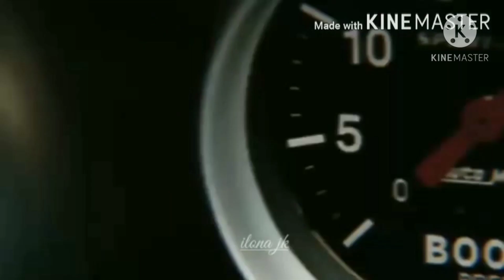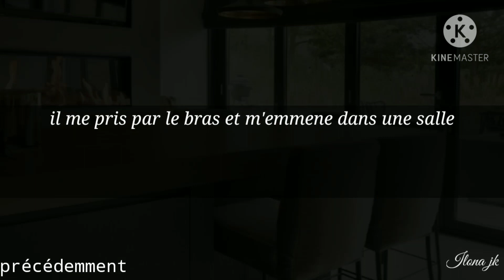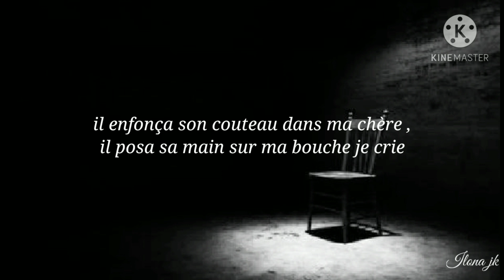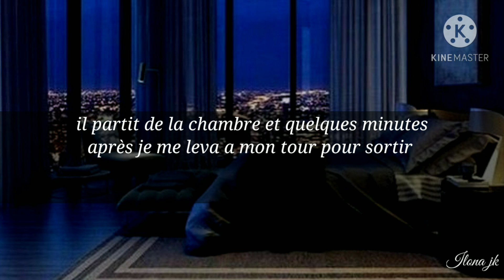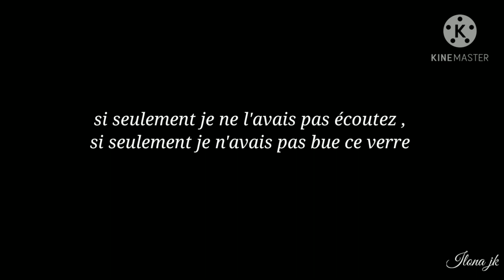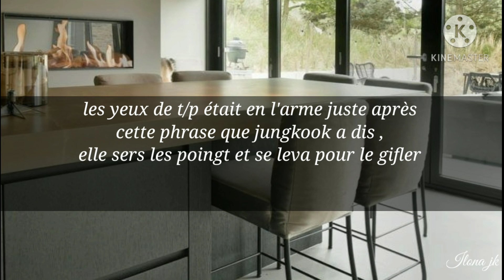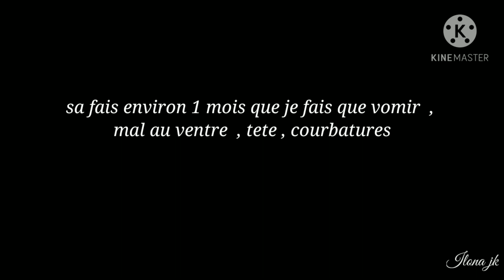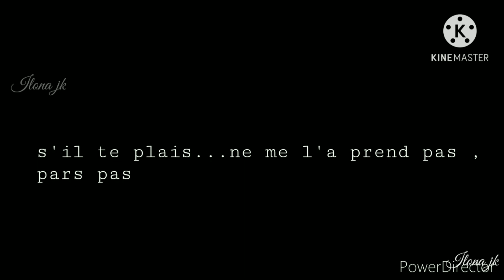𝐹𝑓 𝑗𝑢𝑛𝑔𝑘𝑜𝑜𝑘 / 𝑟𝑒𝑛𝑑 𝑙𝑎 𝑚𝑜𝑖 / épisode 5 FIN SAISON 1 + extrait/trailer SAISON 2